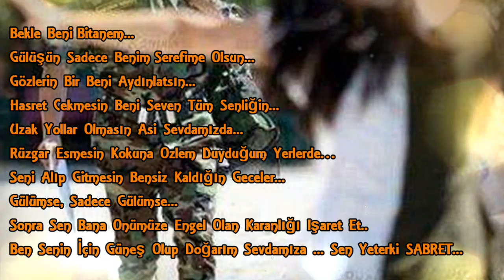Dj Pirana - [ Sabret ] - Askerlere özel 2014 New Track